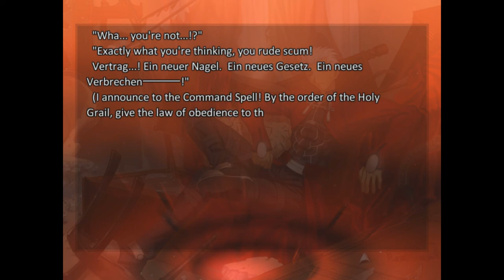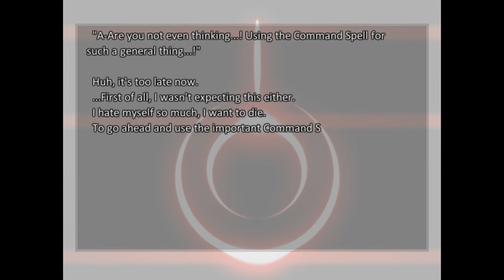Archer's Arrival | Fate/Stay Night Playthrough Part 5 | Fate/Stay Night Visual Novel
Original Music by SeaTactics